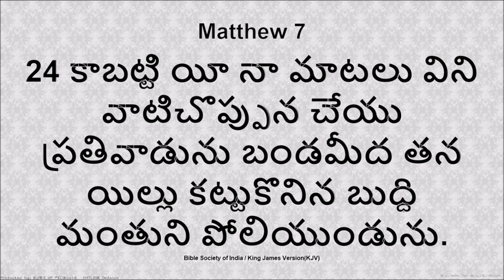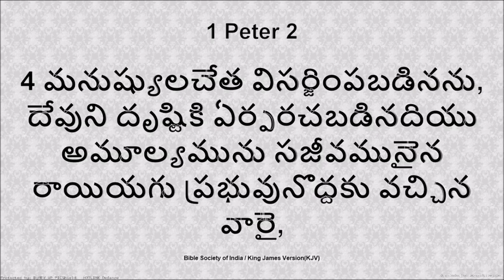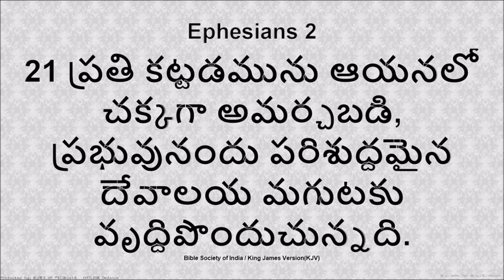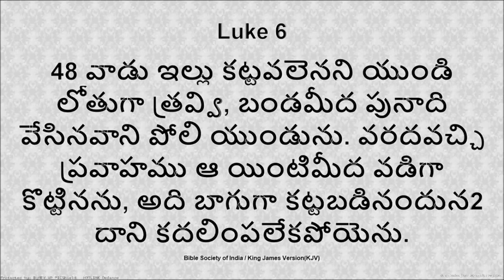Strong Foundation - Telugu Sermon by Ps. Dr. K.J.Wesley - Bethesda Church Hyderabad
Date:January 26, 2020
Speaker: Ps. Dr. K.J.Wesley
Venue: Bethesda Church Hyderabad